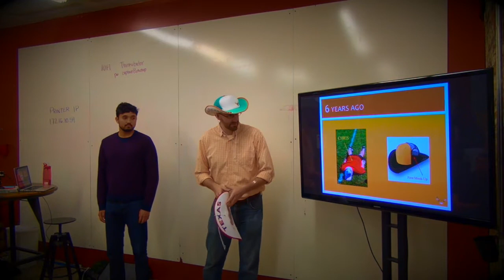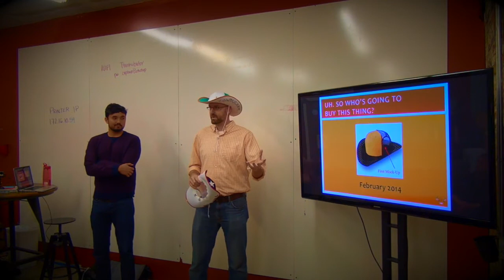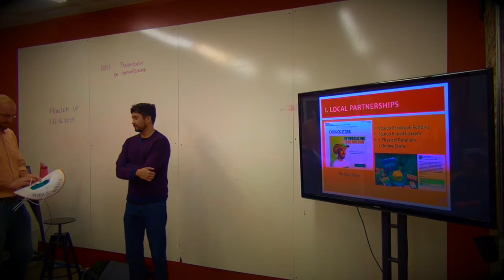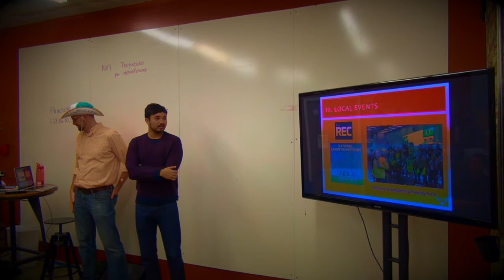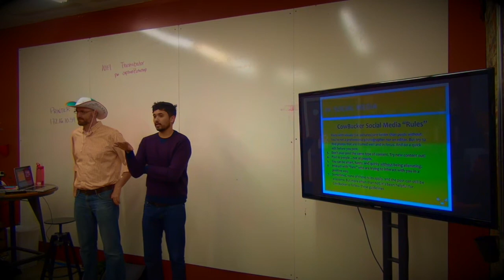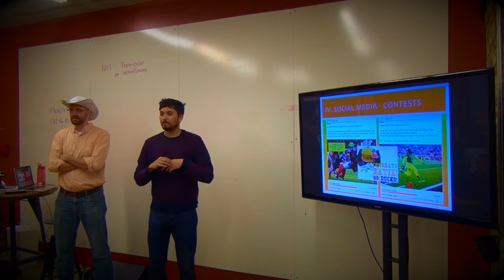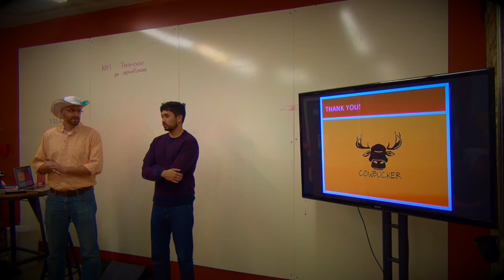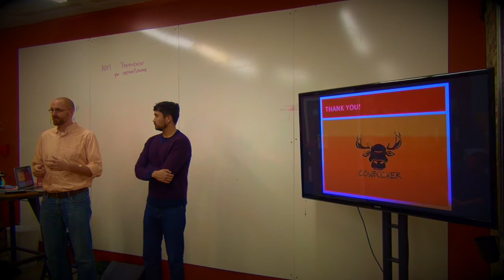Fertilab Thinkubator - CowBucker presentation...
The Cowbucker story:

At CowBucker, we think there are three ingredients to the perfect day:  Fun, Friends, and the Great Outdoors.  Saturday football, ultimate frisbee games, river rafting, backyard barbecues…these are the things that matter.

From the Rogue River to high desert, from Cannon Beach to an Autzen downpour, we’ve product tested the Bucker in all conditions to ensure it can handle your favorite days.  Built to last, the Bucker is designed for form, function, and YOU.  The Bucker’s 360-degree brim takes the “red” out of “redneck” on long summer days, and keeps the rain off your neck during wetter seasons.  Based on popular demand, we added a drawstring so the hat stays on no matter what you put it through.  Our uniquely designed comfort band means you’ll forget you have it on, even if the tailgate started 6 hours ago.

The Bucker helps you represent your favorite teams, events, and logos while doing what you do best: L-I-V-I-N.  The first hat of it’s kind (Trucker Crown, Cowboy Brim), the Bucker breaks all the rules about what a hat should look like.  In the immortal words of Pablo Picasso: “Learn the rules like a pro, so you can break them like an artist.”

Thanks for being one of the first to discover the Bucker! If you’re stoked to get one, but can’t abide the thought of putting the Oregon Ducks on your head, click HERE to let us know which Bucker design you want to see next!

THE HISTORY

In his former life, Chris Watkins was a mediocre Ultimate Frisbee competitor in California.  One day, he decided that the trucker hats he wore in competitions did not fully protect his neck, or his bad-boy lifestyle.  The Bucker came to him in a flash of divine inspiration.  Using his unparalleled design skills in MS Paint, Chris created a mock-up of the now infamous Bucker hat.  He then locked his design schematics in a secret vault, never to be seen by humans again.

Several years later, Chris met Derek Schloss and Whitney Alexander while attending the University of Oregon.  The three students quickly found common ground in college football and late night Voodoo Donut runs.  One afternoon, on the famous outdoor patio at Rennie’s Landing, Chris shared his secret Bucker designs with his two new pals.  The gang ordered another pitcher, and CowBucker was born.

A little about Chris:

PRIME MINISTER

As the runner up in the Santa Clara County Unified School District 2nd-Grade Spelling Bee, Chris always knew that he was destined for greatness.  He just didn’t know how to spell “BREAKFAST.”  With that flaw now fixed, Chris prides himself on his ability to find creative solutions to problems people never knew they had.  Rarely does a minute at work pass by without him thinking of spending time with his family, being out in the beautiful Oregon landscape, losing at fantasy football, or celebrating his losing team with Oregon craft beer.

Where I Buck: “I wear it on the trail, playing disc golf, on my bike, and anywhere I need to feel the Oregon love.”

A little about Derek:

MINISTER OF DEFENSE

As a ball-boy for the Los Angeles Clippers, Derek famously cried after tripping a professional basketball player with a mop during the middle of an NBA game.  Derek went on to win two LBA basketball championships while attending the University of Oregon as a graduate student.  He is also a legendary Fantasy Football/Basketball player, with over $37 in career earnings.

Derek has his BA in Creative Writing (University of Arizona ‘08), his Masters in Business Administration (University of Oregon ‘14), and his Juris Doctor (University of Oregon ‘14).

Where I Buck: “I wear the Bucker flipping burgers in my backyard, on my hikes up Spencer’s Butte, and rafting the McKenzie River.”